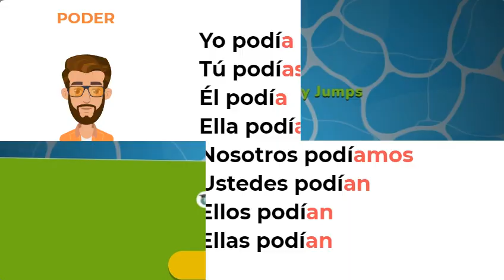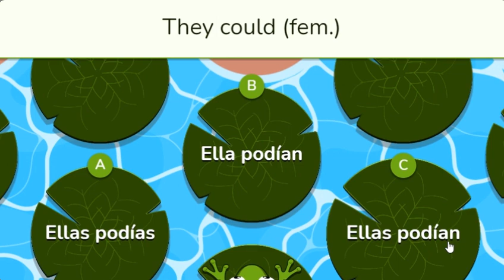Learn how to conjugate the verb to be able to in imperfect tense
El verbo Saber Imperfecto To be able: Yo podía, tú podías, él podía, ella podía, nosotros podíamos, ustedes podían, ellos podían, ellas podían.
TIMESTAMP:
0:00 Conjugation pronoun by pronoun
1:13 Full conjugation
1:25 Froggy Jumps
2:05 Practice - translate to Spanish